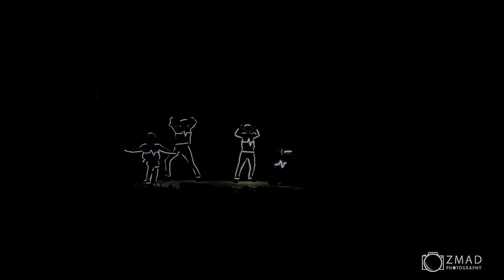Encomium | ZMAD | Lit Week ‘22 | SZMC | RYK | LED Dance | UV Dance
ZMAD presents its performance of variety for you all.